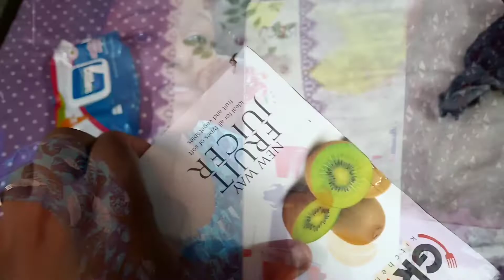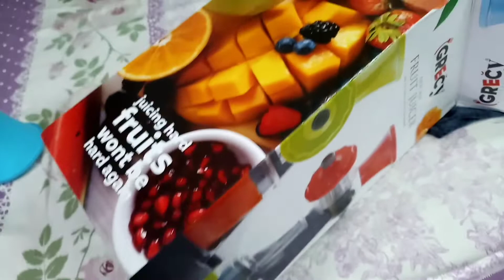Dodo's Rice Ceremony's GIFTS🛍🎁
@VJ Canvas